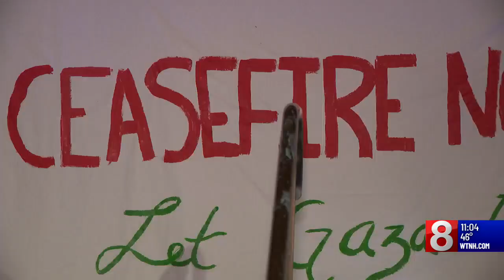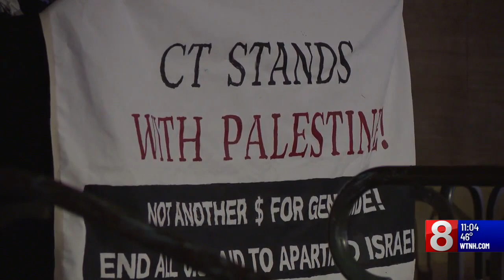New Haven residents call for ceasefire resolution at Board of Alders meeting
Dozens of New Haven residents protested outside the Board of Alders meeting Monday night demanding them to add a ceasefire resolution to their agenda.